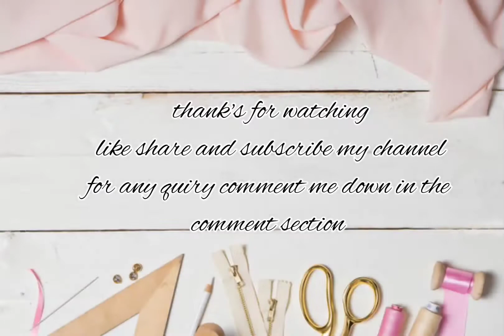Simple kurti cutting method class 18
If you like my video comment me down 👇.